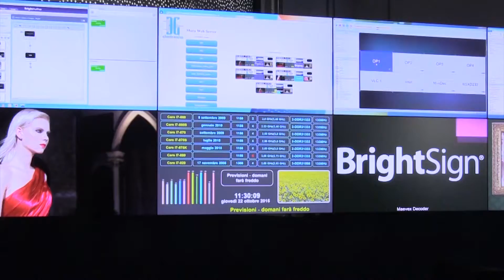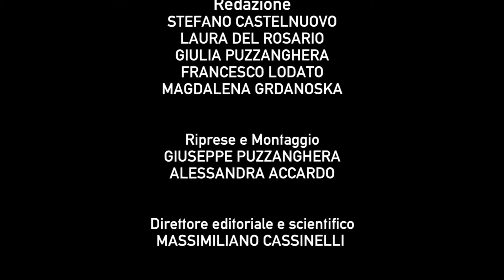Interview to Jash Bansidhar, Advantech Europe Sales Head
Interview to Advantech Europe Sales Head Jash Bansidhar talking about Industry 4.0 and Industrial IoT - interview made on March 9, 2017 by BitMAT media.